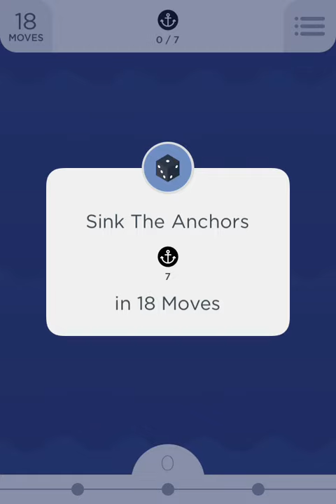Two Dots Level 33 Walkthrough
- My favorite Samsung case
- My favorite iPhone case
- My favorite portable charger
- My favorite screen protector